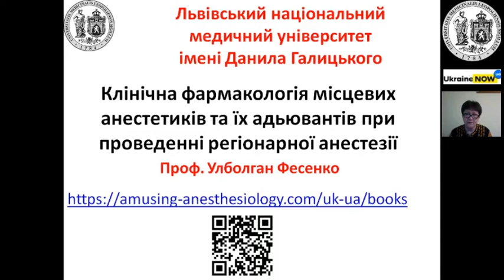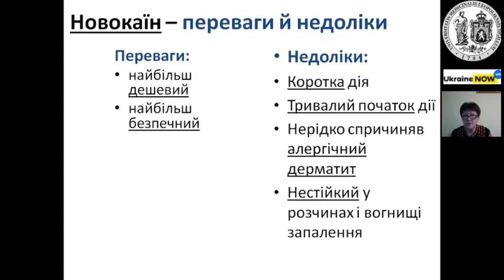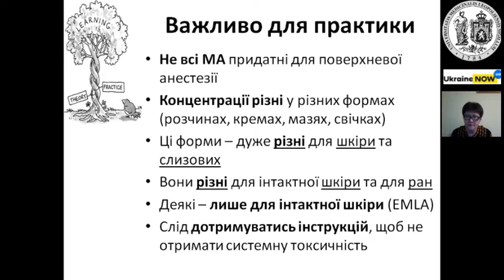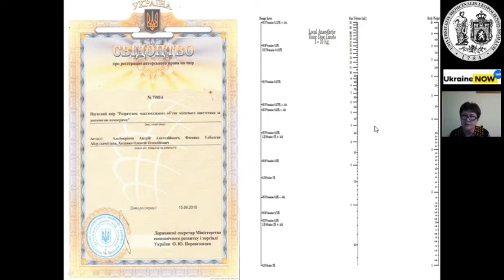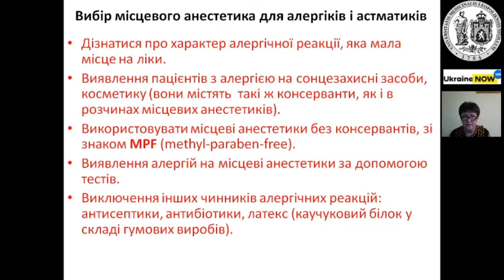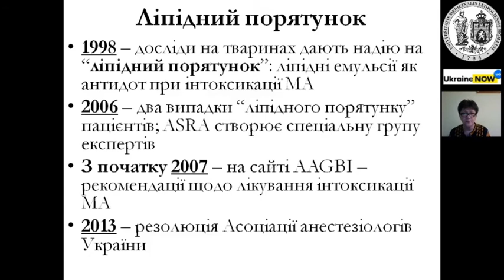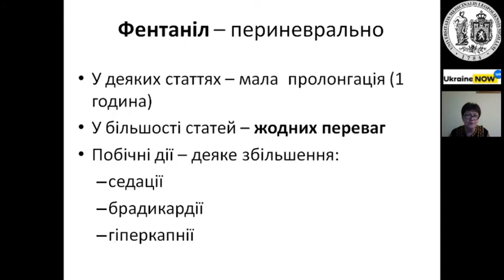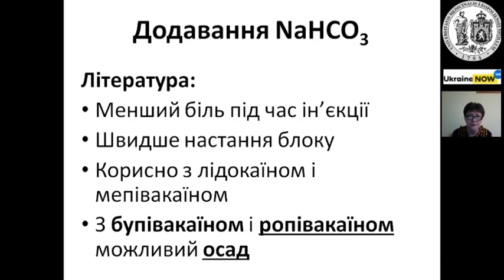лекція Фесенко У А Місцеві анестетики та ад'юванти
Лекція для інтернів-анестезіологів.